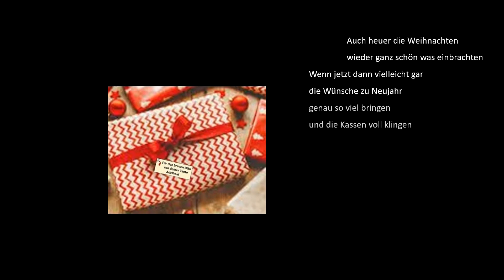NEUJAHR Otto Köhlmeier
Vielen lieben Dank für all die Geschenke!